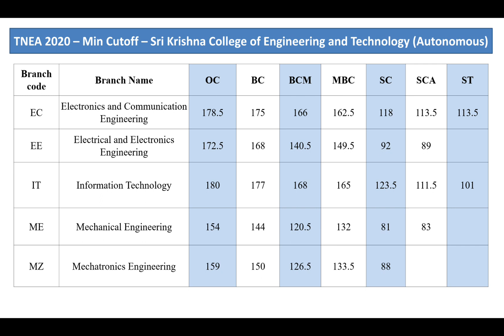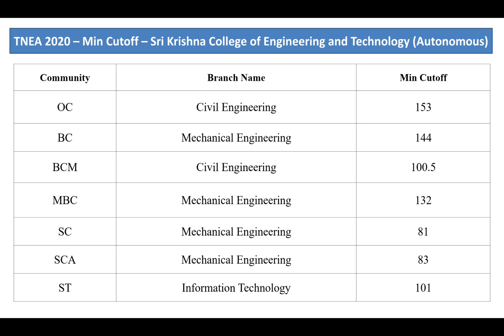Sri Krishna College of Eng. & Technology | Last year cutoff Community wise for All Branches | 35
In Tamil Nadu every year the Engineering admission is done through TNEA counseling which is conducted by DOTE. There are more than 480 engineering colleges in Tamil Nadu participate in this single window counseling. Through TNEA counseling they fill seats in Government and Self financing Engineering colleges.

TNEA provides the previous year cutoff and Rank list details in the official TNEA website every year during the counseling. And these data's are collected by the Dhisai4 and various analysis is prepared to provide its viewer's.

There is always a heavy competition for the University and Government Engineering colleges in Tamil Nadu. Apart form these there are also few private colleges which are more in demand.

The demand for these colleges are based on their reputation and their consistent performance in the previous year seat filling in TNEA. Also their placement plays a key role in their Admission.

Now a days TNEA counseling is conducted through online mode. So students can prepare a choice list of colleges and attend the TNEA counseling.

Generally TNEA counseling is conducted during the July and August month. TNEA application will be issued from May month after the plus 2 result.

Lateral entry counseling is conducted for direct second year admission at Algappa Chettiyar College, Karaikudi for Diploma graduates every year during June month.

Few top colleges in TNEA counseling are
Anna University CEG campus
MIT campus
ACT campus
Anna University Regional campus Coimbatore
PSG institute of Technology, Coimbatore
PGS research institute, Coimbatore
Government college of Tech, Coimbatore
Government Engineering college, Salem
Government Engineering college, Thirunelvelli
Government Engineering college, Trichy
Government Engineering college, Bargur

SSN institute
Sri Venkateshwara, Sriperumadur
Rajalakshmi Eng. College
RMK Eng. College
Panimalar  Eng. College
Velamal  Eng. College
Meenakshi  Eng. College
Chennai Institute
Loyola
KCG

Kumaraguru
Sri Krishna  Eng. College
Sri Ramakrishna  Eng. College
KPR  Eng. College
Sri Eshwar  Eng. College
Karpagam
Hindusthan
SNS  Eng. College
VSB  Eng. College

Sona  Eng. College
Mepcko
VSB Karur
KIOT, Salem

National  Eng. College
PSNA
PGP
Muthayammal  Eng. College